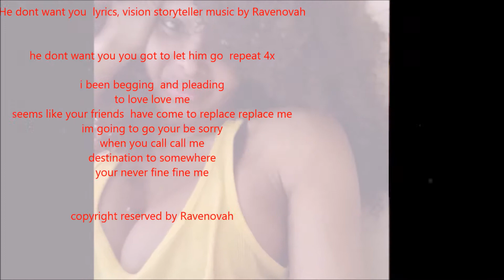HE DONT WANT YOU lyrics, vision, storyteller, music by Ravenovah